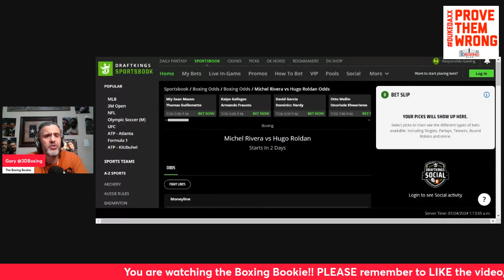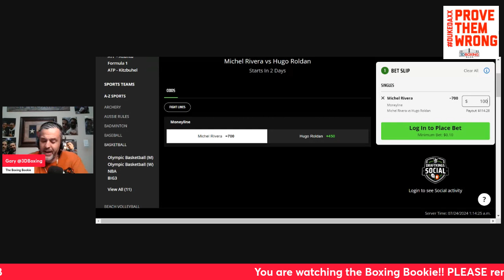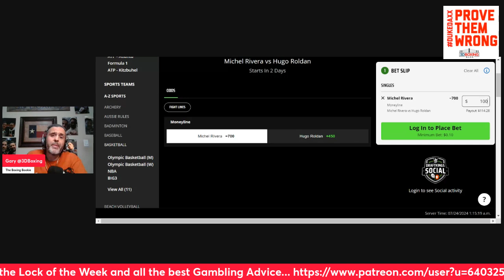MAKE MONEY W/ The Boxing Bookie Michel Rivera vs Hugo Roldan!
BRING DOWN THE HOUSE!!! MAKE MONEY W/ The Boxing Bookie Michel Rivera vs Hugo Roldan!